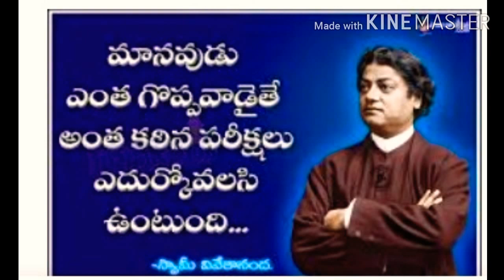Bhargavarama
inspirational quotes